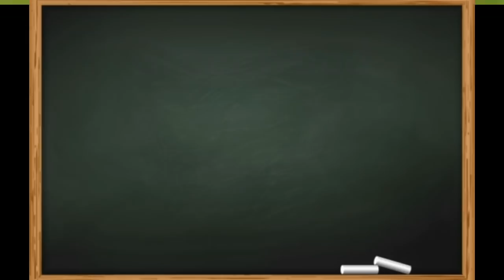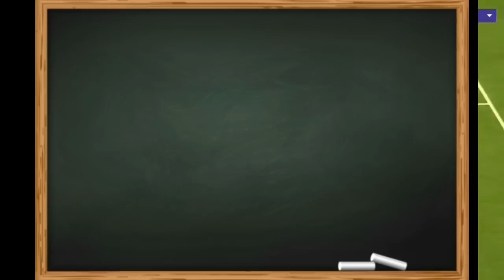GREENWOOD Y TOKO EKAMBI (review) DE EXTREMO A EXTREMO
Miniaturas y logo del canal echo por FifaNic síguelo en twiter y en YouTube

Banner echo por SIRIUSGFX contactarle si quieres uno